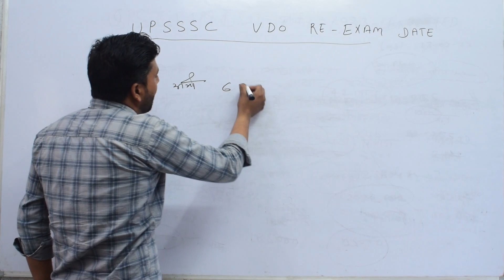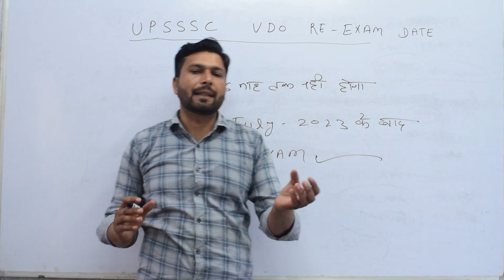UP VDO RE EXAM 2023